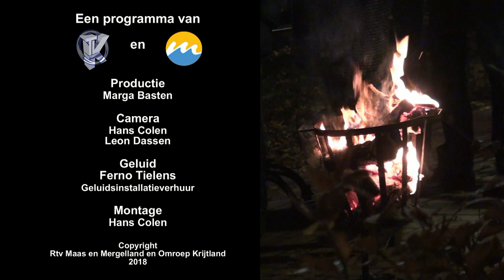Merry Christmas Everybody (Slade)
Het in 1973 uitgebrachte Merry Christmas Everybody van Slade wordt uitgevoerd door de broers Wim, Servé en Jean Notermans en Hub Strijthagen. Deze clip maakt onderdeel uit van het gezamenlijk Kerstprogramma van de lokale omroepen Krijtland en Maas en Mergelland.